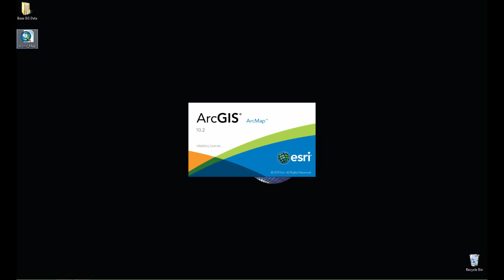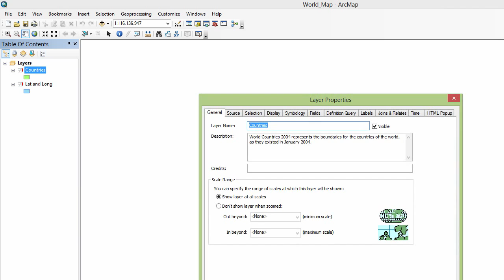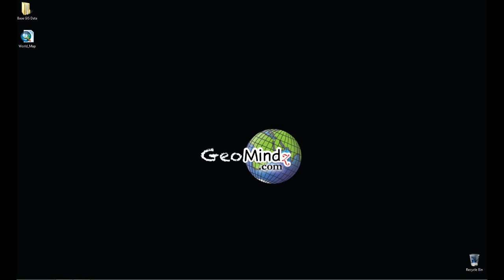Saving a Project in ArcGIS - ArcGIS Basics (4/6)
The video shows how to save an ArcMap project and demonstrates the importance of understanding the difference between one's project and data. Taught by Heath Robinson.

Follow Heath Robinson's personal YouTube channel about how to make it is as creative individual in today's world and bringing your creative vision to life

He talks about raising money, running crowdfunding campaigns, building a Tiny House, making games, movies, costuming, and many other topics.